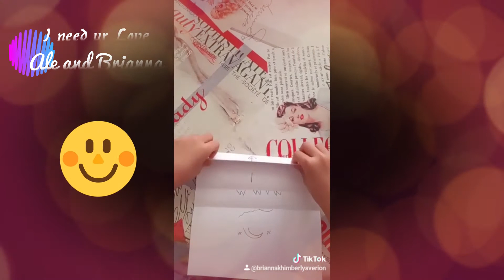Brianna and Ale Tiktok on the tune of I need your love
Ale and Brianna loves to dance together. They both love music.

My daughter Brianna wants me to take a video to be posted on YouTube. I have already taken lots of video, and I'll be posting more.

If you are getting bored due to quarantine, I hope it will make you smile for a while.